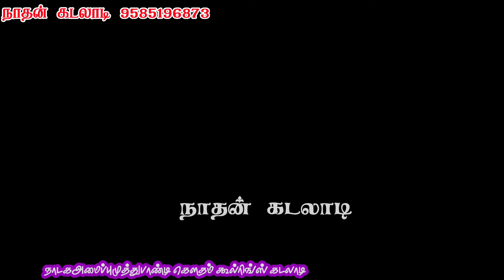காமெடிஜாச்சன்துரை லெஸ்மன்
நாதன் கடலாடி